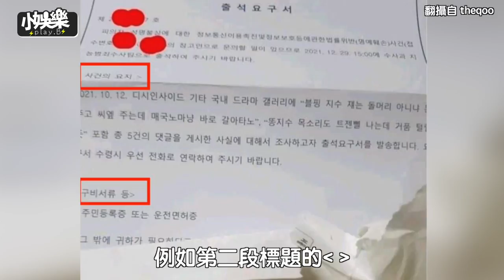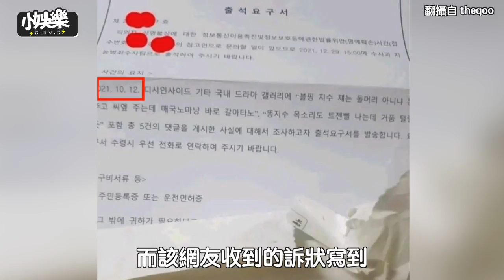【小娛樂】韓網熱議Jisoo的起訴書造假 網友神比對抓包了